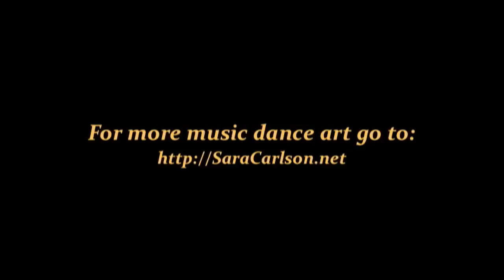Sara Carlson Music Dance Art "Round" from the album "HEARTDANCE"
Music and Lyrics by Sara Carlson from the album "HEARTDANCE"

Performed by:
Sara Carlson - vocals, keyboards, acoustic guitar, spin bell, percussion, drum groove
Roger Moutenot - bass, electric guitar, percussion
Elliot Murphy - acoustic guitars, vocal
Robert Ansell - sioux pony drum
Gaspard Murphy - electric guitar
Scott Ansell - percussion

Published by Think Love/ASCAP

Produced by Sara Carlson & Scott Ansell

Mixed by Scott Ansell

Recorded @ S&S Studios
NYC - Asbury Park, NJ - Berkshires, MA and
@ Haptown Studio - Nashville, TN
Mastered by Jim DeMain
@ Yes Master Studios - Nashville, TN